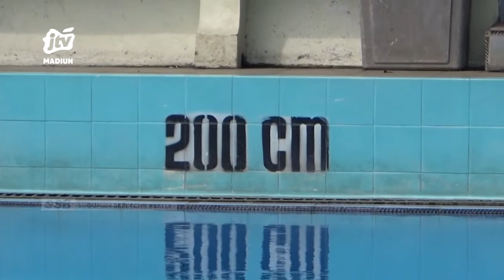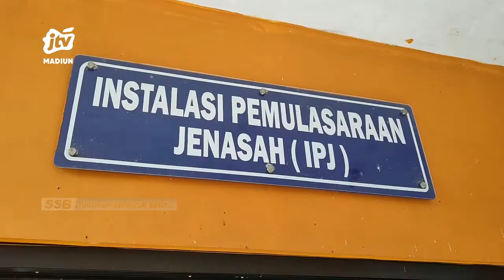MAGETAN - Polisi Selidiki Unsur Pidana Santri Tenggelam Di Kolam Renang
Polisi masih melakukan penyelidikan dugaan unsur pidana dalam kasus meningalnya santri di kolam renang sukomoro magetan. Polisi masih melakukan pemeriksaan saksi-saksi di lokasi atau pengelola kolam renang.